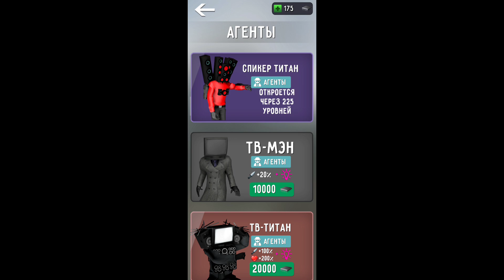Играю в ToiletFight